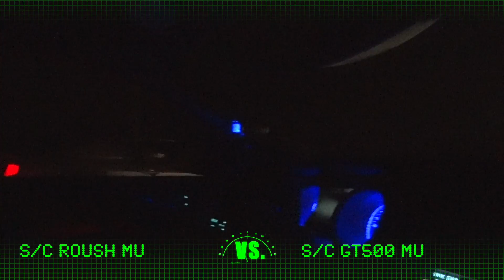Missouri STREET RACING - NASCAR-Powered DART vs Procharged JEEP!?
Back to the streets we go, this time in St Louis, Missouri. From dig racing 3 lanes wide, to roll racing the highways - our STL friends gave us one heck of a good time! Can’t wait to visit the Gateway to the West again soon!
1320Video provides the BEST street car videos from around the world! Drag Week, Streetcar Takeover, King of the Streets, Texas Invitational, Stockholm Open and a number of No Prep races to name a few! On our channel, you will see anything from a 2000+hp  twin turbo Lamborghini Gallardos to 800+hp four cylinder Toyota MR2s! Car racing is a true adrenaline rush, and we’re here to deliver the most INSANE content on the web! Car crashes, turbocharged street cars, illegal street racing, busted by the police, Street Outlaws…you name it, we’ve got it!